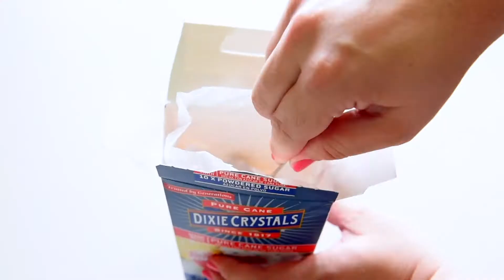How to Make Pina Colada Truffles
Do you love Pina Coladas? You'll love these boozy Pina Colada Candy Truffles loaded with coconut and pineapple flavors and a surprise maraschino cherry in the center. If you want to make them non-alcoholic, you can leave out the coconut rum. To make them extra boozy, skip the crushed pineapple and use a total of 4 tablespoons pineapple rum instead. This dessert recipe makes a great homemade gift or snack. The tropical flavors make it a wonderful summer sweet treat but guests will love them any time of the year at parties, celebrations or "just because".